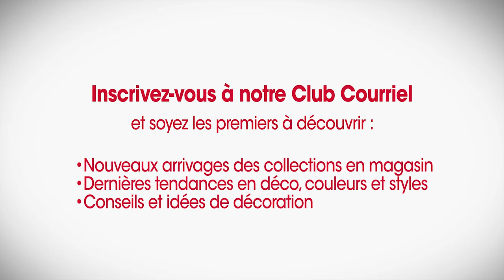Nouveau ! Département de vaisselle - Bouclair Maison - Septembre 2012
- Nouveau département de vaisselle -- en magasin en novembre 2012.
- L'art de recevoir avec Bouclair -- Partagez la table avec nous !
- Designs incroyables - Découvrez nos nouvelles collections de vaisselle qui ont du style et comprend des assiettes de service, des ustensiles, des verres, des assiettes et du linge de table.
- Recevez avec du style avec nos collections coordonnées.
- Dresser votre table est maintenant facile et abordable.
- Créez une ambiance avec notre panoplie des couleurs, des motifs et des styles.
- En magasin en novembre 2012.